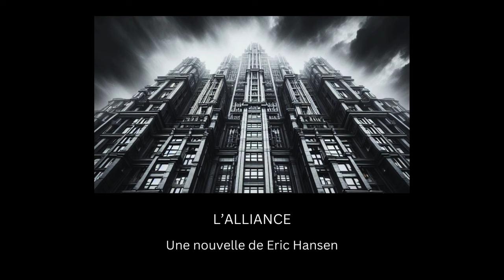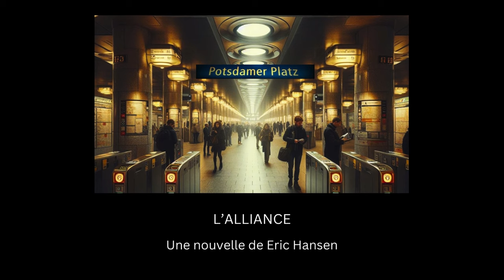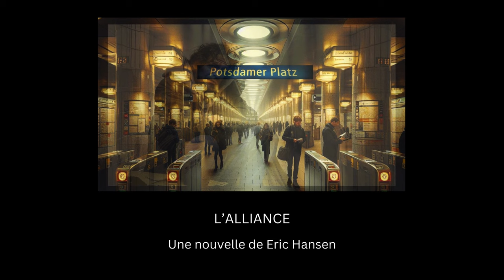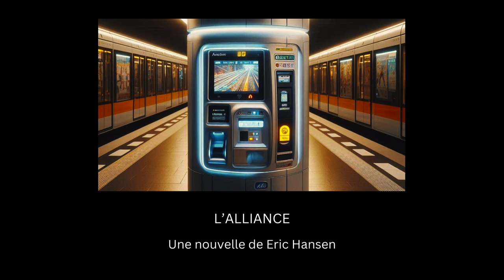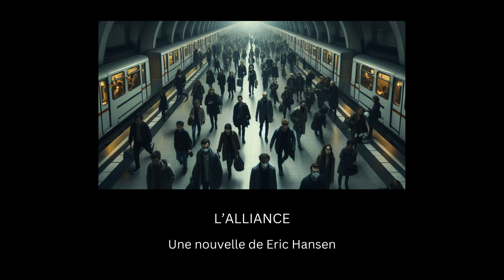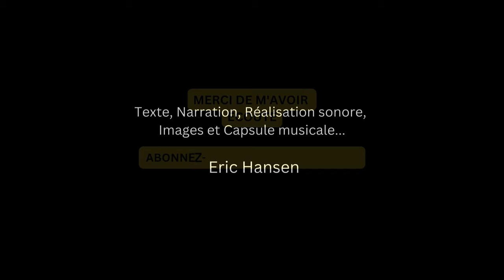"L'Alliance" Une nouvelle fantastique de Eric Hansen - Livre audio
*"Avez-vous bien réfléchi ?"*
Le narrateur, Consultant sans scrupule au sein du groupe lobbyiste "L'Alliance", se voit accusé de corruption et passera bientôt devant la Justice. Son ami et ancien collaborateur, Leto Kröger, l'invite à répondre à la proposition d'une femme mystérieuse, Ada, qui en échange d'un certain service lui offrira la rédemption. Une proposition qu'il ne saurait refuser et dont le prix semble irréel. Entre imaginaire et réalité, il lui faudra choisir. À lui de bien réfléchir...

Texte : "L'Alliance"  de Eric Hansen
Lecture, interprétation, réalisation : Eric Hansen
Musique et effets sonores composés par Eric Hansen
Série (playlist) : "Les Murs Porteurs"

Texte, musique et la lecture ont été réalisés *SANS* recours à l'intelligence artificielle.

Je suis un amateur passionné et je vous transmets ma passion. Si vous souhaitez m'aider à prolonger cette aventure et à améliorer la qualité de ma chaîne, vous pouvez vous rendre sur ma page :

Merci d'avance pour vos dons  ❤️

Format d'attribution : "L' Alliance". Une narration et une musique de Eric Hansen - publiées sous CC-BY 4.0.